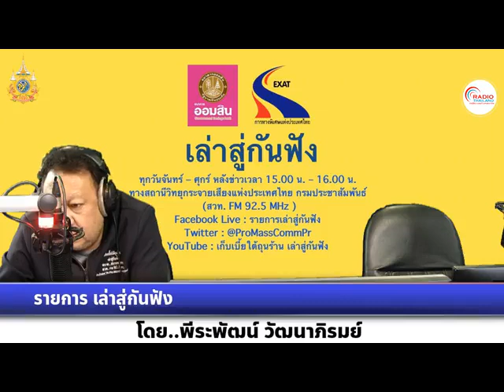เล่าสู่กันฟัง 050967 เรื่อง : พิษอุทกภัยกระทบนักเรียน-ครูกว่า 6 พันคน โรงเรียนอีก 249 แห่ง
เรื่อง  : พิษอุทกภัยกระทบนักเรียน-ครูกว่า 6 พันคน โรงเรียนอีก 249 แห่ง
สัมภาษณ์ : คุณสุชาดา สภาพงศ์  ผู้อำนวยการสำนักอำนวยการ สำนักงานคณะกรรมการการศึกษาขั้นพื้นฐาน (สพฐ.)
Facebook LIVE : เก็บเบี้ยใต้ถุนร้าน
Facebook LIVE : รายการเล่าสู่กันฟัง